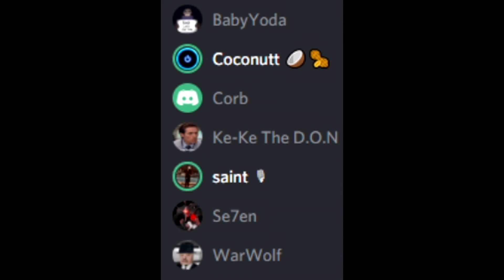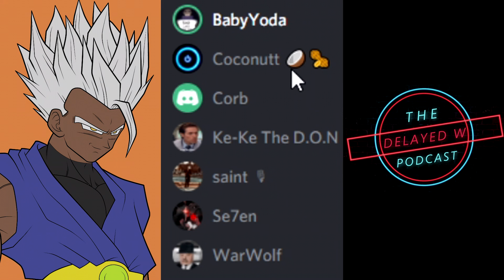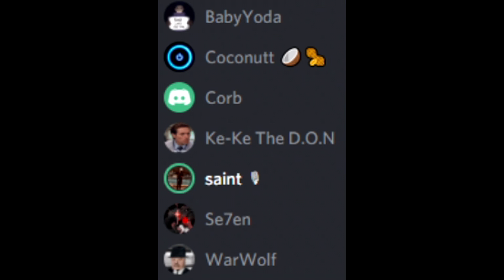PS5 Reveal | The Delayed W Podcast Ep.12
The first Collab episode with our editor Flamem16 The Delayed W Podcast & Guest discussing the PS5 Reveal.